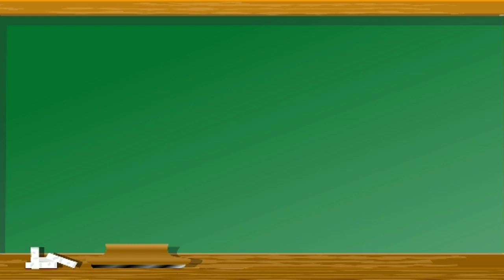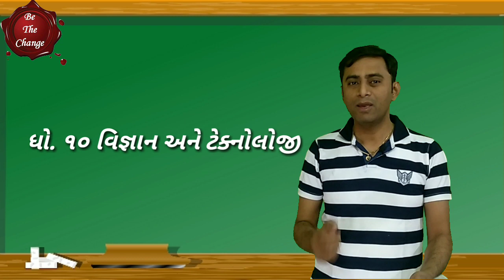Std 10 Science | New Textbook 2019 By Ketansir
મિત્રો,
જૂન-૨૦૧૯થી અમલમાં આવનાર ધોરણ 10ની વિજ્ઞાન અને ટેકનોલોજી વિષયનાં નવા પાઠ્યપુસ્તકના પ્રકરણ આ વીડિયોમાં ચર્ચા કરવામાં આવ્યા છે. સાથે સાથે વિભાગોની પણ ચર્ચા આ વીડિયોમાં કરી છે. અમારા મત પ્રમાણે શિક્ષણ વિભાગ કદાચ વિજ્ઞાનના પુસ્તકનું નામ "વિજ્ઞાન અને ટેકનોલોજી" ના સ્થાને "વિજ્ઞાન અને પર્યાવરણ" રાખી શકે એવી સંભાવના છે. કારણ કે પર્યાવરણનો એક નવો વિભાગ પાઠ્ય પુસ્તકમાં સમાવવામાં આવ્યો હોય એવું અમને લાગી રહ્યું છે.

શિક્ષણ વિભાગ દ્વારા પ્રકાશિત પ્રશ્નબેંક:
[કયા પ્રકરણમાંથી કયા સવાલો વાંચવા]
[આખું વર્ષ બસ આટલું જ વાંચવું]
[વિભાગ મુજબ કુલ ચાર ૪ ભાગ છે]